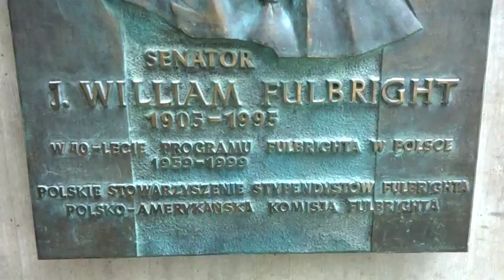DAMY RADĘ,GDY MAZUR ZA DORADZANIE NA STRONĘ PEPICZKÓW PRZEPĘDZIMY I PO LICHWIE!!!